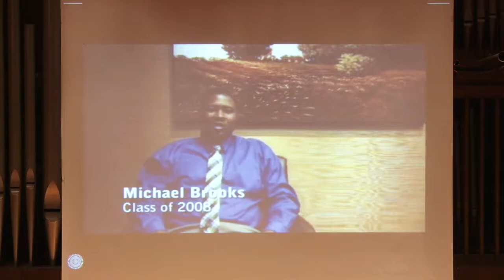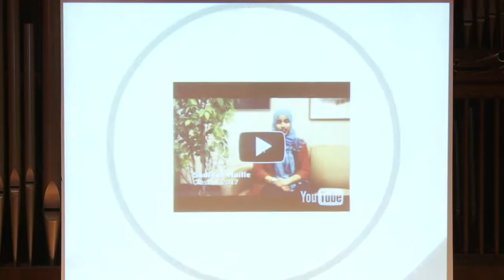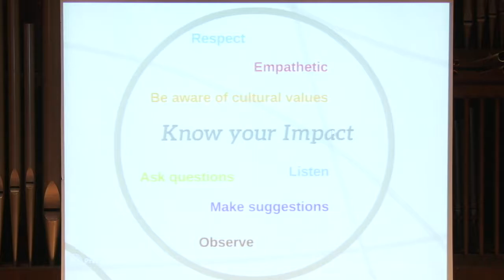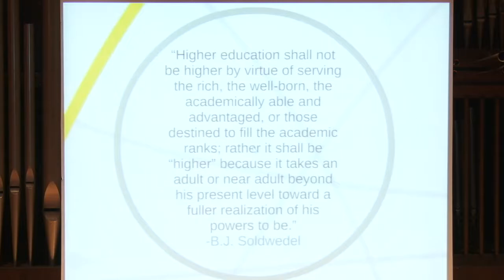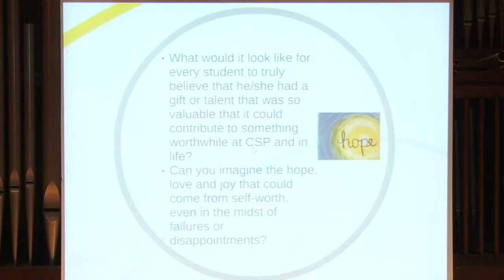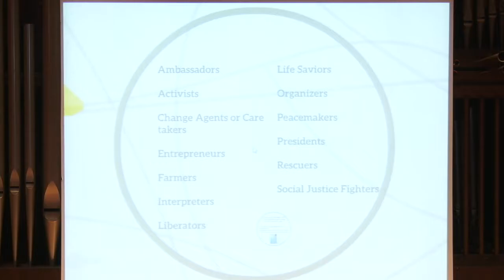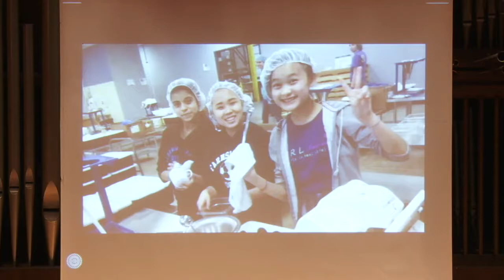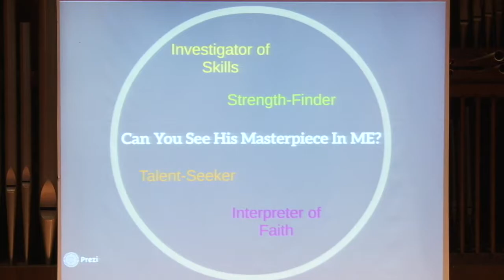Dr. Cheryl Chatman - 2016 Poehler Lecture Series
The Annual Poehler Lecture was honored with speaker Dr. Cheryl Chatman, Executive Vice President and Dean of Diversity at Concordia University, St. Paul. Dr. Chatman’s presentation was titled “We are All God’s Poiema: Can You See His Masterpiece in Me?”